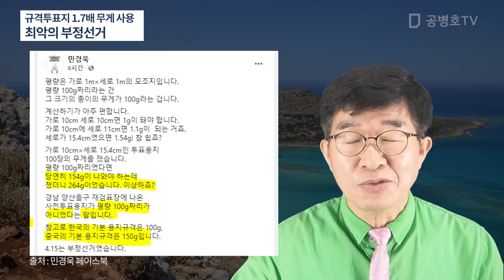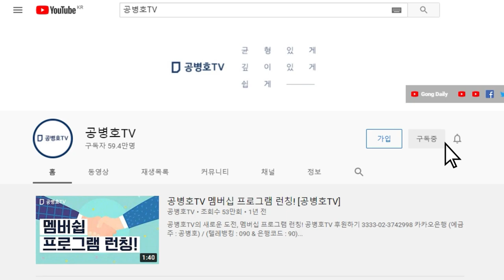정말 최악의 사건 / "정규의 투표용지를 사용하지 아니한 것은 선거무효"(공직선거법 179조 1항) / 비규격 투표지가 폭포수처럼 쏟아져 나왔음에도 불구하고 [공병호TV]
Bitcoin : 3MTW849AkP2ftLeSK2teZHMmzLu7Z83s9U